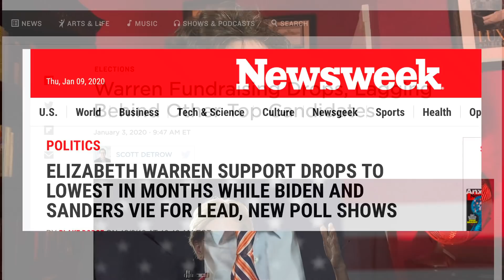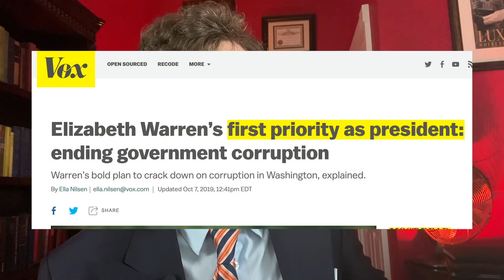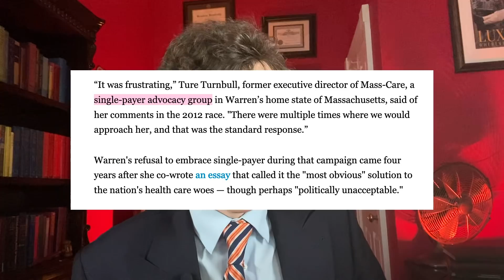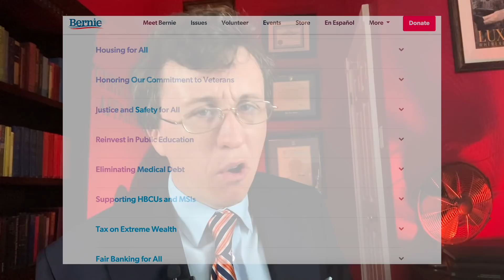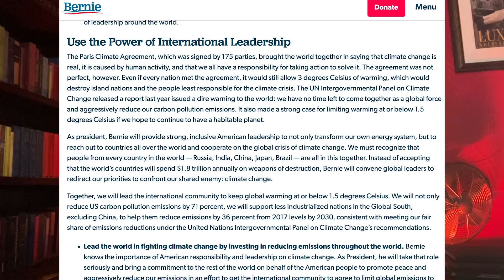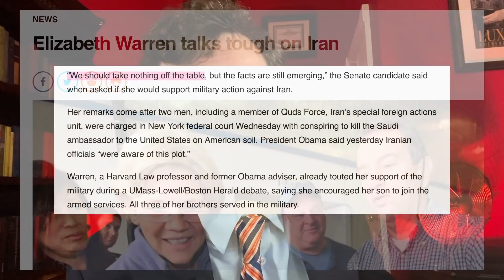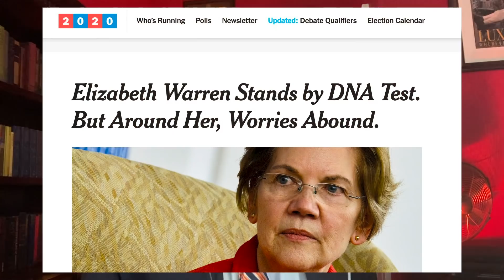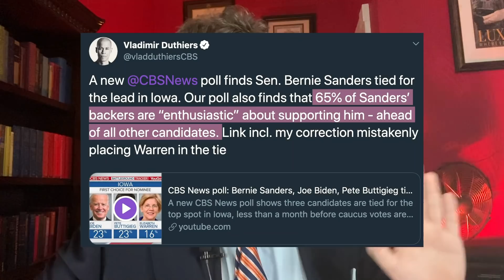Why Warren Supporters Should SWITCH To Bernie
Progressives need to make a decision, or they might lose altogether. In this video, Current Affairs editor Nathan J. Robinson makes the case for Bernie Sanders as the only candidate who can stop Trump and build a better America.